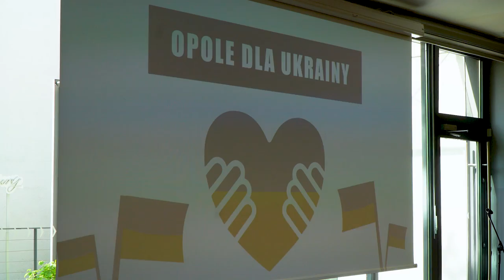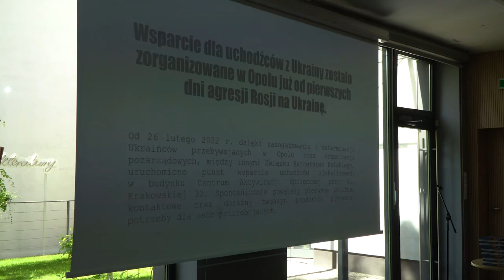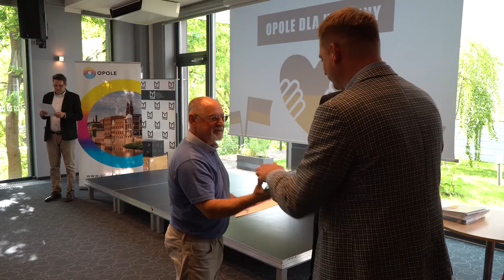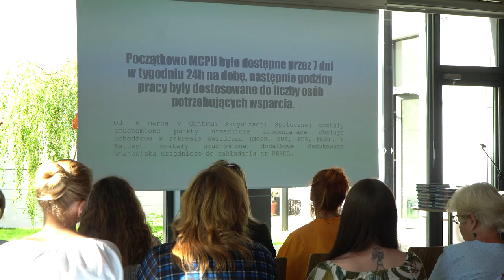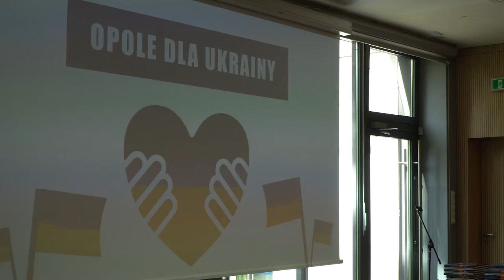Podziękowanie wolontariuszom za pomaganie uchodźcom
Kilkudziesięciu wolontariuszom Polakom i Ukraińcom, mieszkańcom Opola Prezydent miasta Arkadiusz Wiśniewski podziękował na specjalnym spotkaniu za pracę na rzecz uchodźców ukraińskich, którzy dotarli w ostatnich miesiącach do naszego miasta.